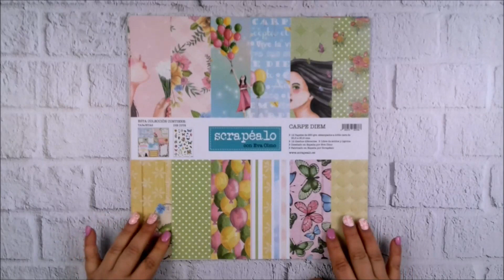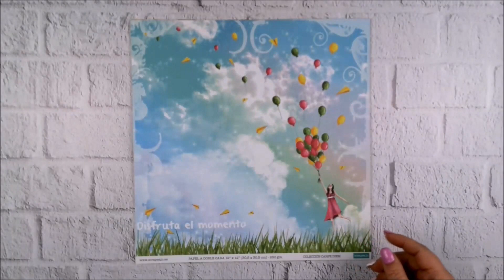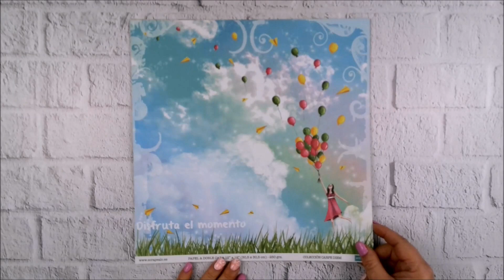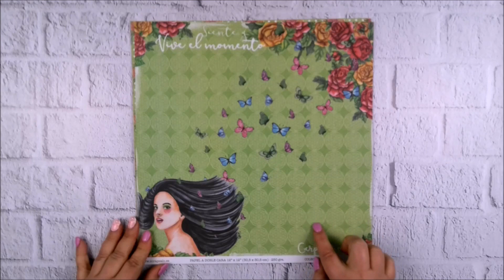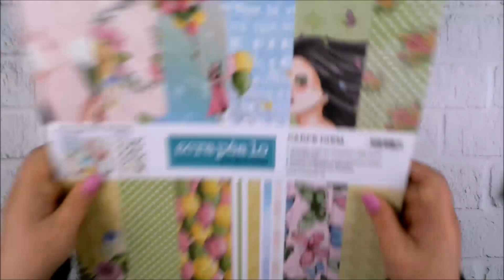¡Mi nueva colección Carpe Diem!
¡Os presento mi nueva colección Carpe Diem!

👇👇👇👇👇 MÁS INFORMACIÓN 👇👇👇👇👇
🌼Para más trucos e ideas: